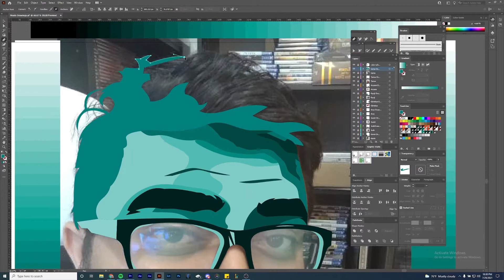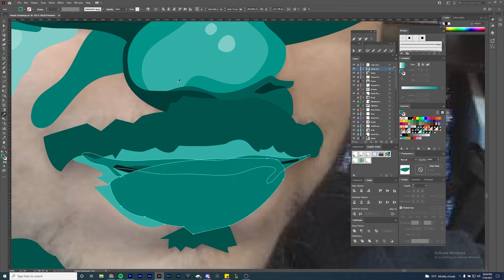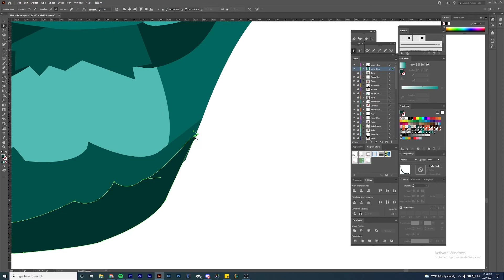FAST ILLUSTRATION (Time Lapse) - Vector Portrait Drawing (Semy)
Watch me draw a friends face using vector art (Adobe Illustrator). The color scheme used is Monochromatic.